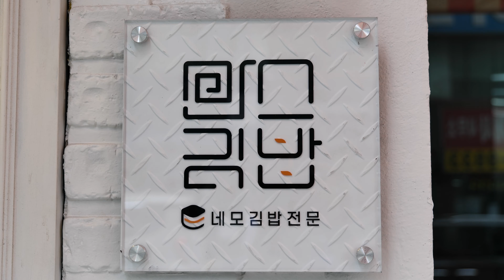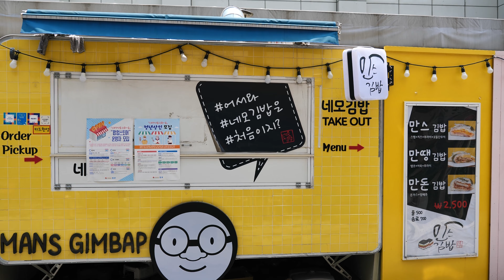1시간 줄서야 먹을 수 있는 | 무파라면으로 찾아온 만스김밥 | 만스김밥 떠난 신포시장 현황 | Korean Street Food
💗 설정에서 가장 좋은 화질로 변경하시면 눈이 행복합니다.
💗 촬영부터 편집까지 정말 열심히 하고 있답니다.

🏭 가게이름 만스김밥
💰  가격 - 만스김밥(6종) - 2500원
                  만스무파라면  - 3500원
🗺️ 위치 - 인천광역시 서구 장고개로337번길 16 만스김밥 한신휴아파트상가 402동 103호

온센텐동에 이어 만스김밥까지 떠난 | 골목식당 신포시장 청년몰 최신 근황 | 1시간 만에 완판되는 | 만스김밥 재오픈 후 현재상황 | Korean Street Food